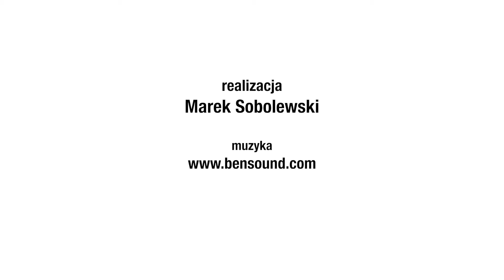Otwarcie wystawy prac z pracowni Jacka Bukowskiego